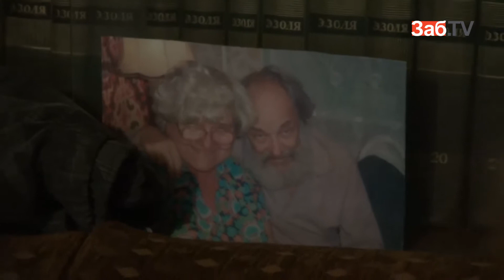Блокада Ленинграда Как это было